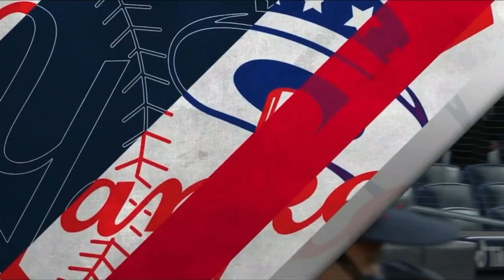New York Yankees Vs. Baltimore Orioles | Game Highlights | 4/7/21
Hey guys, it's Dan. I hope you all enjoyed the video! If you're looking to stay up to date on theYankees, be sure to follow Yankees Avenue across all of social media for daily coverage! Take a look below on what our content consists of if you need a little more convincing. Thanks!

Instagram (@YankeesAvenue) - Daily content. News, pre and post-game coverage, score updates, original content, throwback highlights, and much more.

Facebook (Yankees Avenue) - Daily content. News, pre and post-game coverage, score updates, original content, throwback highlights, and much more.

Tik Tok - (@YankeesAvenue) - Original Yankees video content along with top tier highlights as well.

Twitter - (@YankeesAvenue) - News, updates, and announcements for Yankees Avenue.